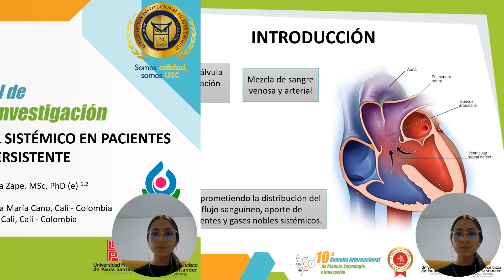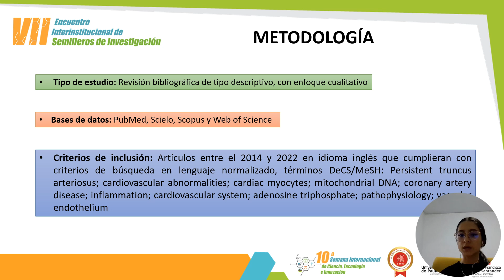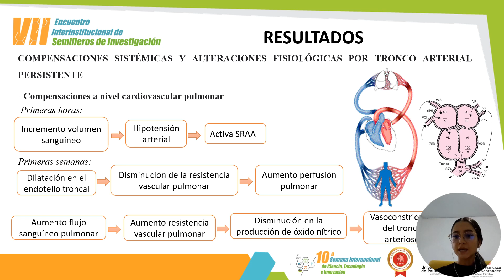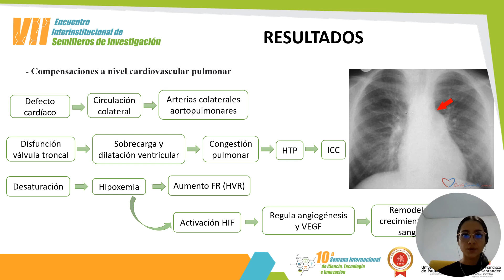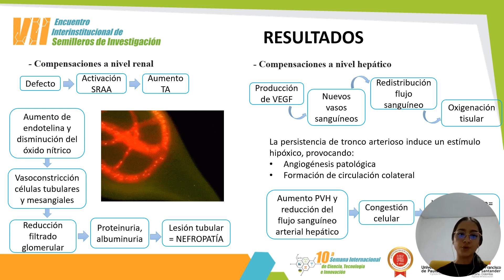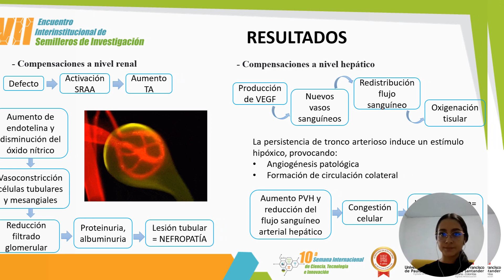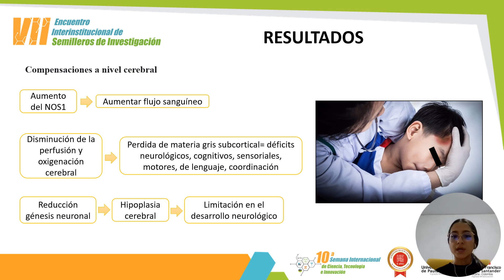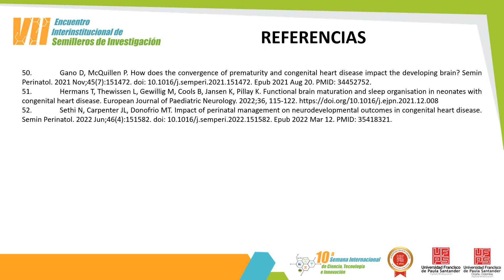MECANISMOS COMPENSATORIOS A NIVEL SISTÉMICO EN PACIENTES CON TRONCO ARTERIAL PERSISTENTE